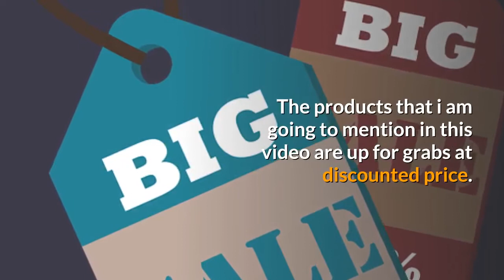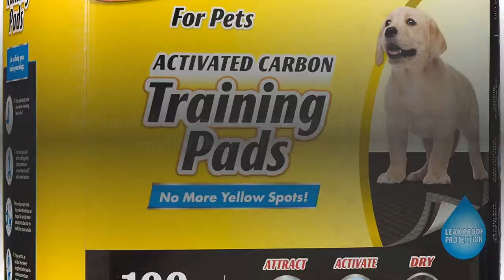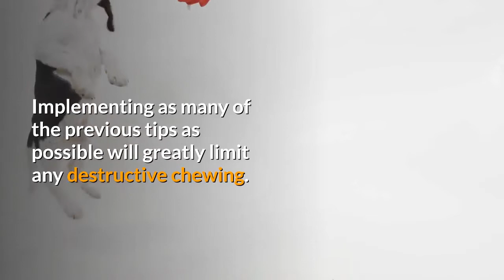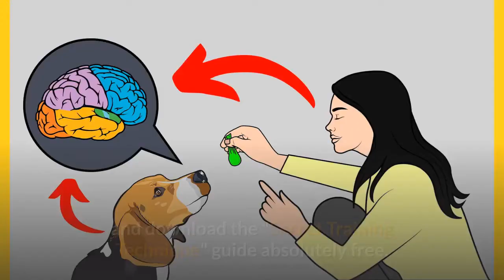How to stop Beagle's Destructive and Aggressive Chewing?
Destructive or aggressive chewing is something that can be found most often with Beagle puppies that are in the teething phase but dogs of any age may display this behavior for a number of reasons.

With this, a Beagle may gnaw on anything in his path and/or essentially rip everything to shreds, even toys that are supposed to be indestructible.

This article will cover why a Beagle may be chewing and ripping things apart and the exact steps to take to resolve this troubling issue.